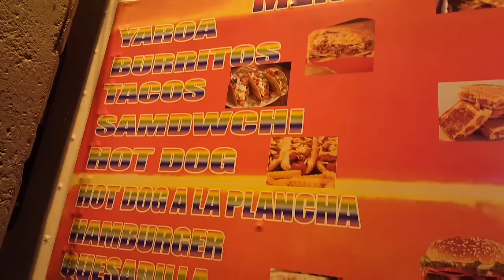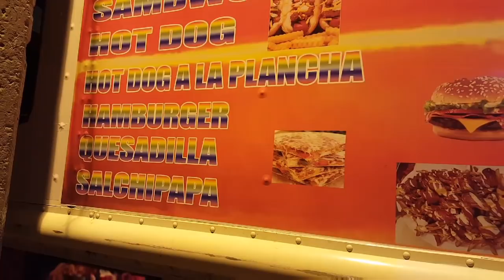Nos robaron!!! salida de domingo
La historia de todo lo que nos robaron